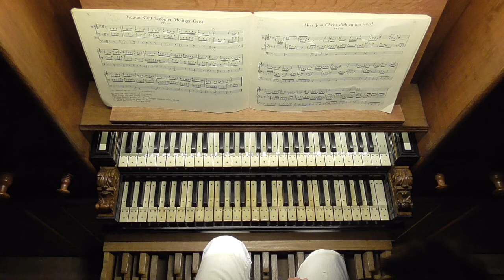Johann Sebastian Bach (1685-1750) - Herr Jesu Christ, dich zu uns wend - Hinsz-orgel Appingedam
Recorded Februari 27th, 2020.
Hoofdwerk: Holpyp 8'
Pedaal: Bourdon 16', Octaav 8'
Tremulant

Full disposition of the De Mare-Hinsz-organ, 1571/1744:
Hoofdwerk (lower manual)
Praestant 8' O
Gedakt 16' H/V
Holpyp 8' M/O
Holpyp 4' M
Octaav 4' M/A
Octaav 2' M
Sifflet 1½' O/V
Mixtuur B/D 4-6 ranks M/H/R
Cimbel 3 ranks
Trompet 8' O/V
Dulciaan 8' M
Cornet (C-d) 2' M

Rugwerk (upper manual)
Praestant 4' O/H/V
Fluit does 8' H
Quintadena 4' M/V
Fluit 2' M/H/O
Super Octaav 2' M/H
Sifflet 1½' V
Sexquialter 2-3 ranks H/R
Trechterregaal 8' R

Pedaal (Pedals)
Bourdon 16' R (After example Zeerijp, T. Faber, 1650)
Octaav 8' R (after mensurations A. de Mare I)
Octaav 4' R (after mensurations A. de Mare I)
Bazuyn 16' R (After example Leens, (A. A. Hinsz, 1733)

Explanation Abbreviations:
M = Andreas de Mare I, ca. 1571
B = Daniel Bader, 1638
H = Albertus Anthoni Hinsz, 1744
O = Petrus van Oeckelen, 1842/1869/1876/1884
V = Gebr.Van Vulpen, 1969
R = Orgelmakerij Reil 2017
A = Anonymus, unknown origin, ca. 1720